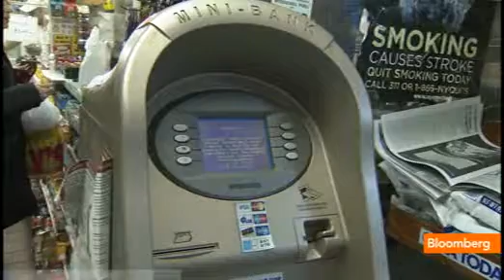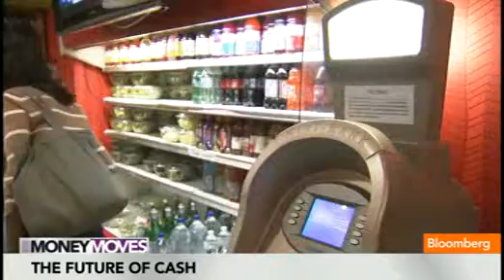Ditzion,_Kerr_on_Investing_in_ATMs__-_Video_-_Bloomberg.wmv.mpg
ACFN's CEO talks about investing in ATMs on Bloomberg TV Feb 24, 2012